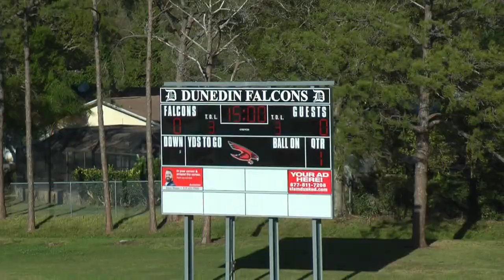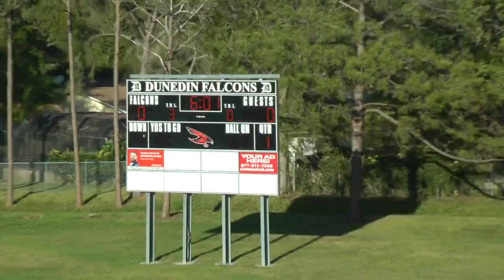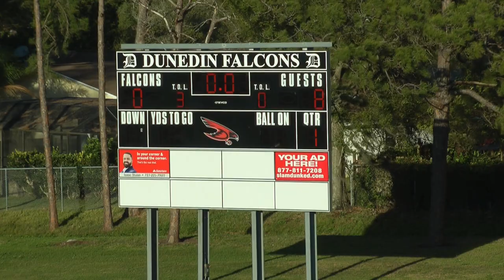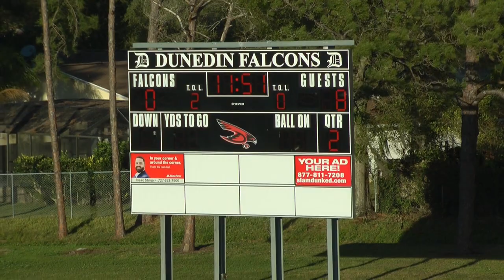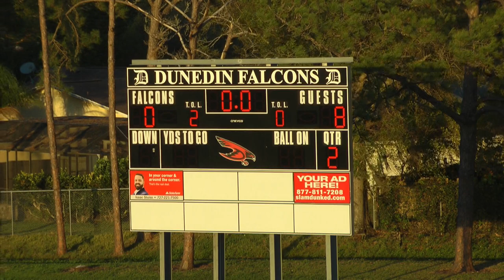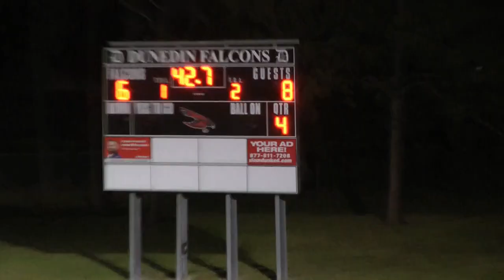2022-03-12 Dade County Raiders at Dunedin Pirates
Dade County Raiders 8, Dunedin Pirates 6